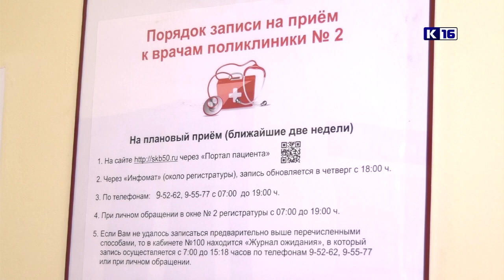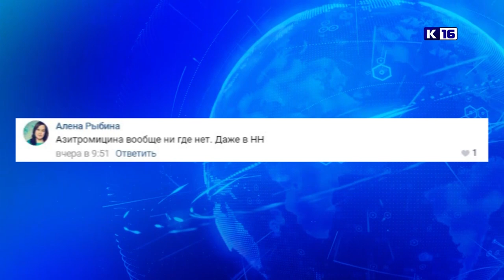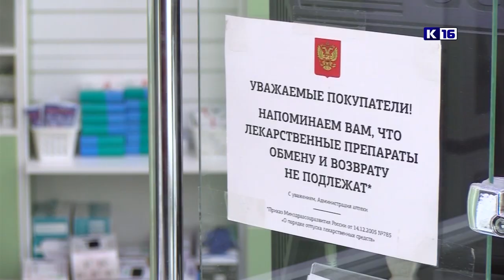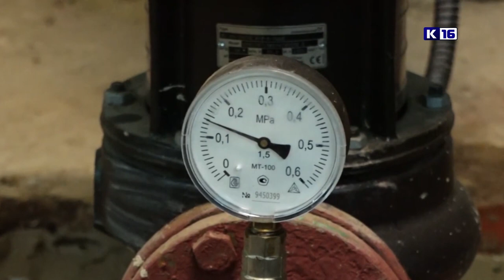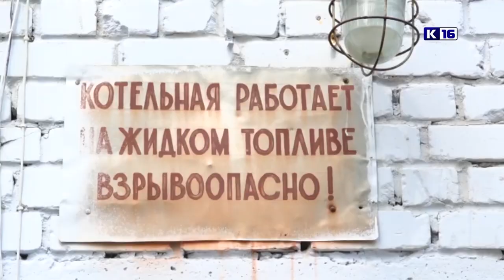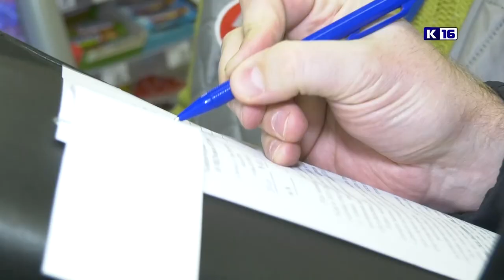Новости Сарова 17.11.2020